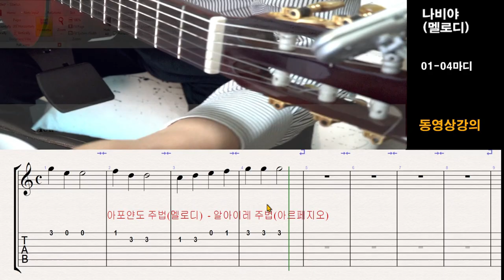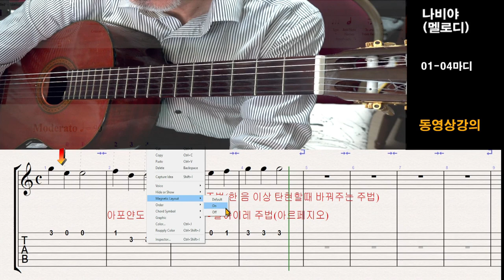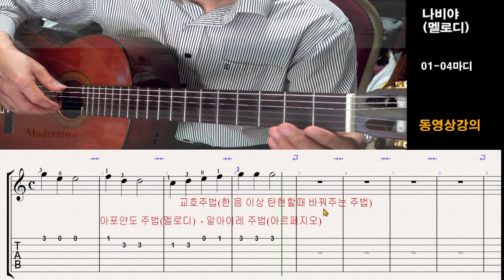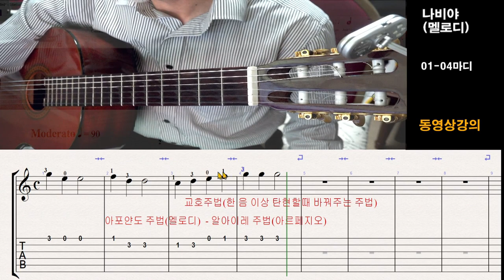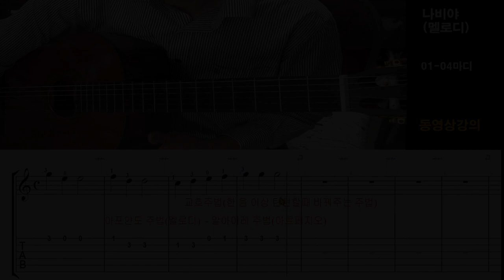나비야 (Melody) 01 - 04 Measure